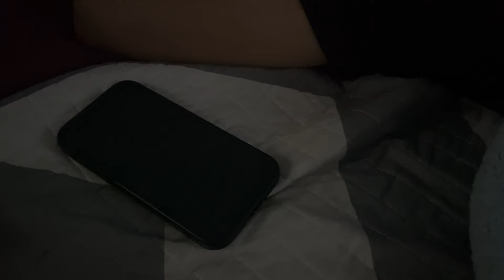Emily Tichota Don't Look Twice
The A/V Production Seniors created 60-Second horror films to enter into the national Student Television Network HorrorFest. This is Emily Tichota's entry, Don't Look Twice!